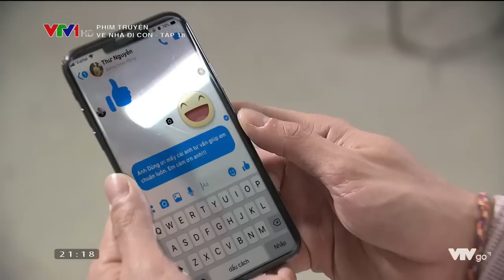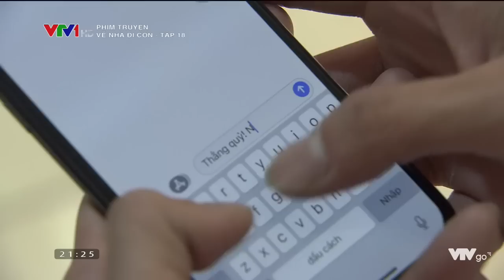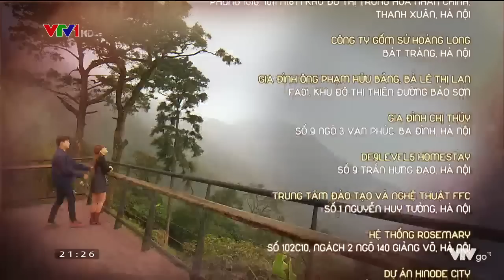VỀ NHÀ ĐI CON - TẬP 18